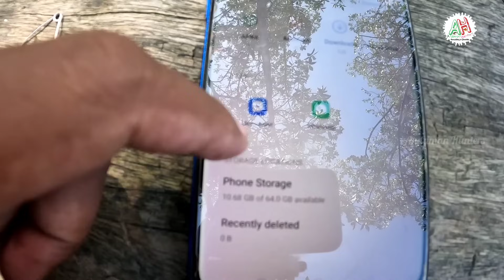অনেকদিন পর অনেক দামি মাছ পেলাম || After a long time I got a very expensive fish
অনেকদিন পর অনেক দামি মাছ পেলাম

নমস্কার,, আমরা @Andaman_Hunters ( মহেশ বিশ্বাস, পরেশ বিশ্বাস, প্রকাশ বিশ্বাস)।

‌আমরা ভারতের আন্দামান নিকোবর দ্বীপপুঞ্জ থেকে কাকড়া এবং মাছ ধরার ভিডিও দিয়ে থাকি।